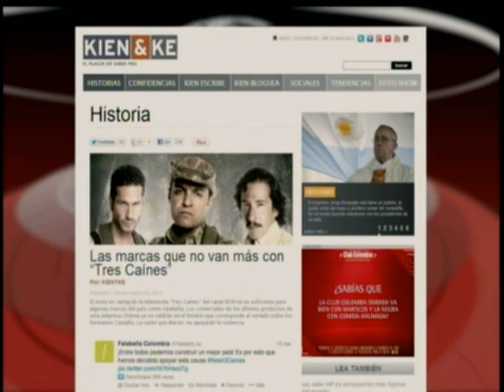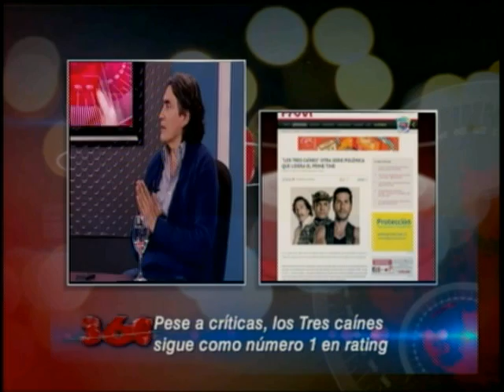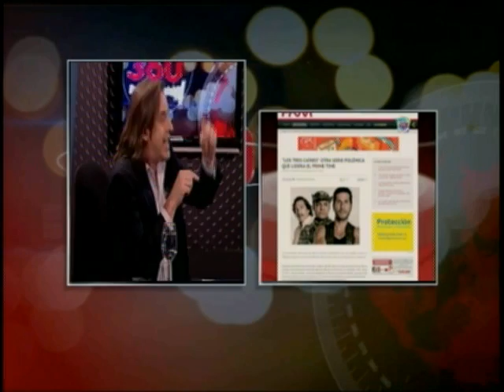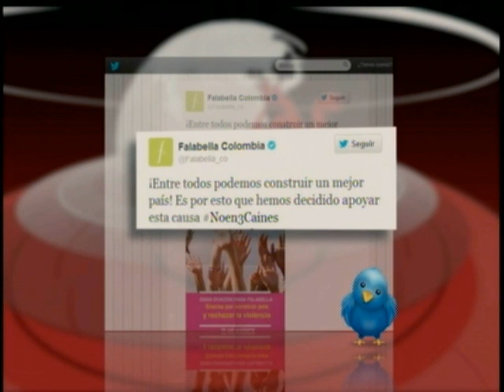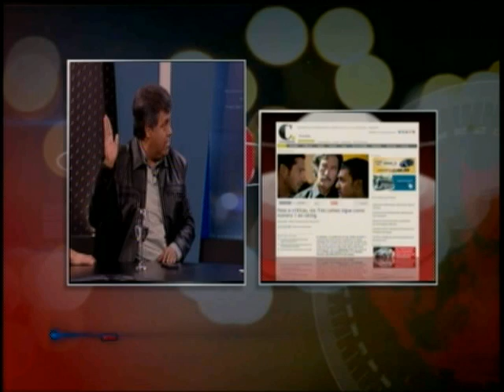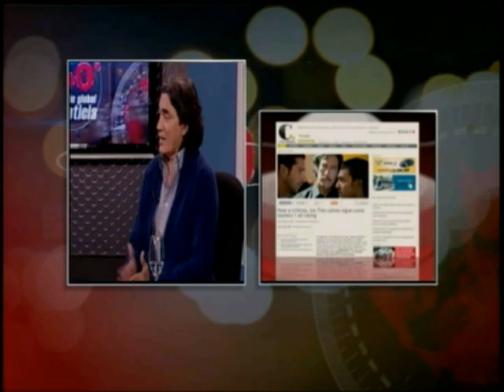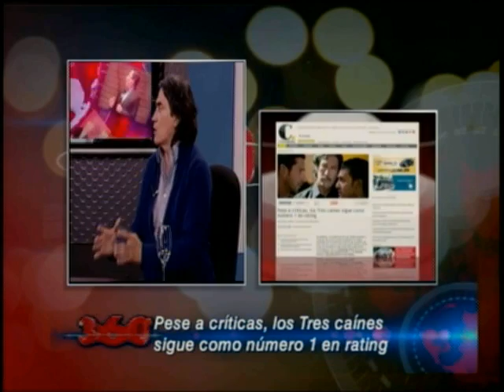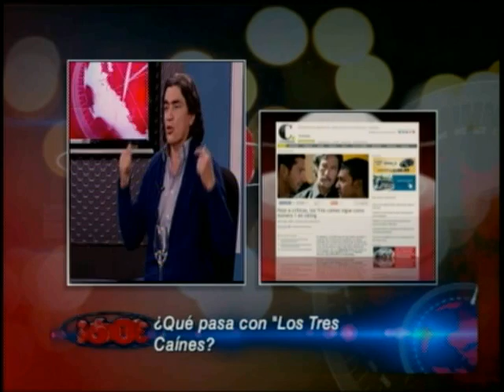Debate 360 Grados: La polémica serie Los 3 Caines - Niegan libertad para Andres Felipe Arias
Invitados: Gustavo Bolivar, Jesús Muñoz, Mario Morales, Guillermo Rodríguez, Fabio Humar, Dagoberto Charry.